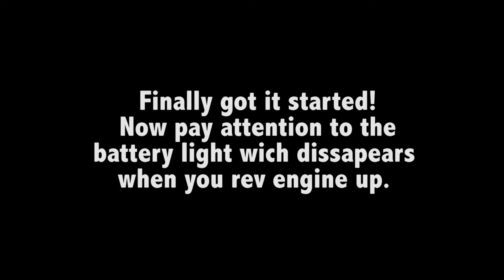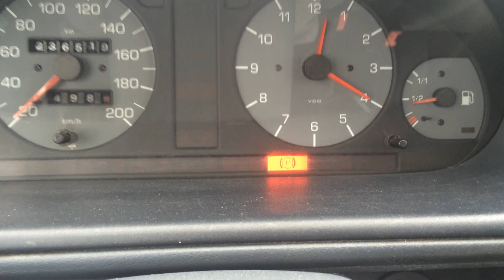Škoda Felicia LXi cranking and alternator problem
Old rusty Škoda Felicia 1.3 Lxi with some wiring and alternator problem trying to start.